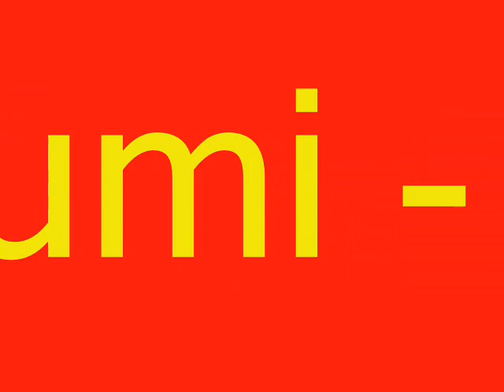Maya Koizumi Japanese Sexy Idol